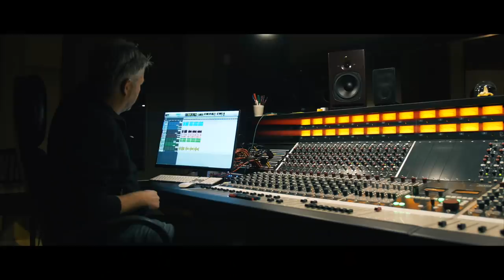humble heroes | martin verdonk | affirmation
Dutch percussionist Martin Verdonk is one of the most invited session musicians of the Netherlands. during his career he has played with, Prince, Lionel Richie, Chaka Khan, Snarky Puppy, George Benson, Donna Summer, Santana, James Taylor, Zucchero, Gianni Vancini, Toots Thielemans, and many more……
in humble heroes Martin Verdonk is invited for a one-off studio session in which he himself has the lead, with
Tico Pierhagen, keyboards
Daniel van der Molen, bass
Tim Langedijk, guitar

humble heroes is a production of Dutch Perfomers House at Exalto Studio's Haarlem
Executive producer: Corine Haitjema
Production: Daniela Solano
Sound: Bart Wagemakers
Video: Pieter Hoogland, Marieke Schoenmakers